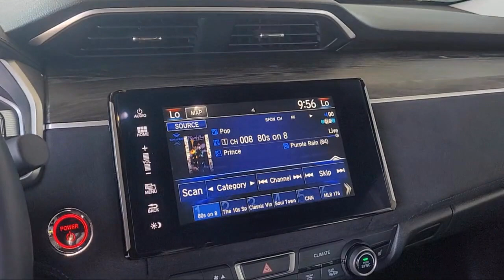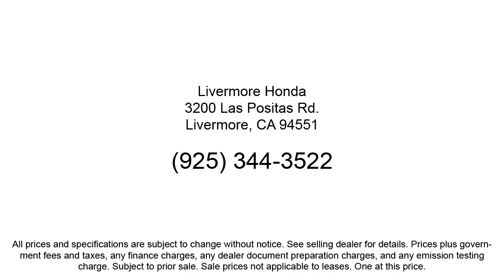2019 Honda Clarity Plug-In Hybrid Touring Sedan Livermore Pleasanton Dublin Tracy Fremont San R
2019 Honda Clarity Plug-In Hybrid Touring Sedan Stock Number: PH003476 Vin:JHMZC5F30KC003476.